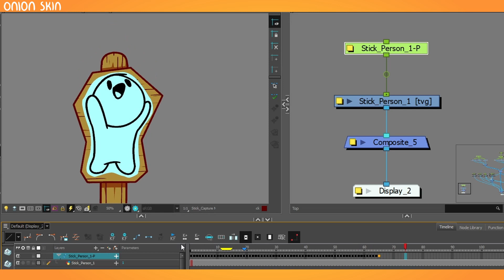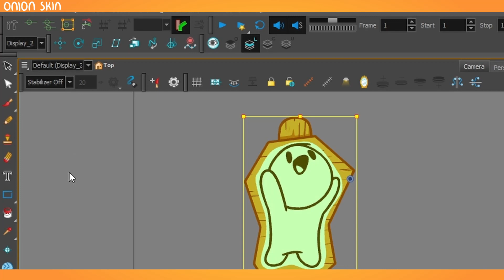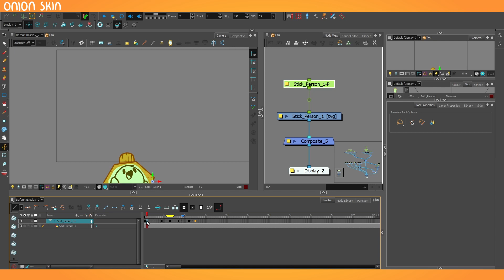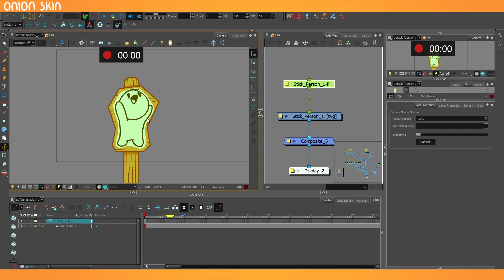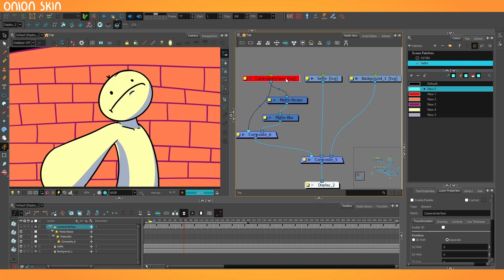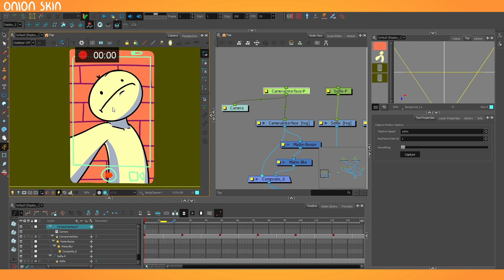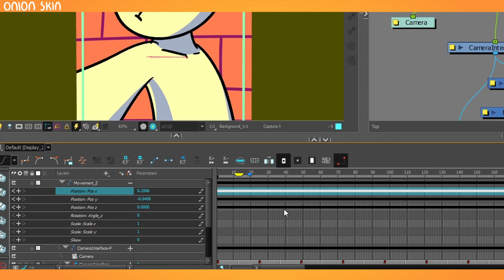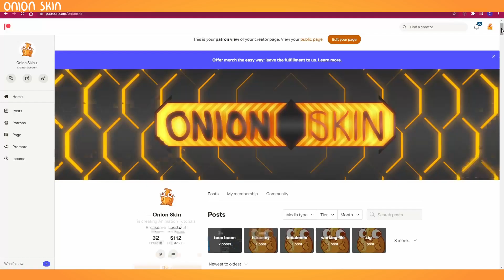Harmony 21 Has Motion Capture Tweens Now